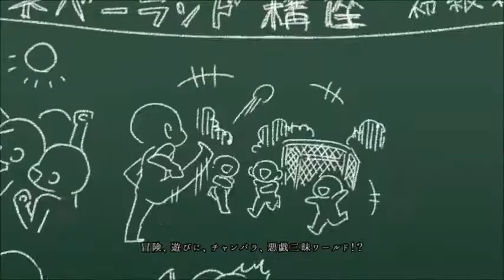Vocaloid 5 - "海賊Fの肖像 - Portrait of the Pirate F" (Piano Cover) - Cosmo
♥ It's Piano Time! ♠

Alohaw :D Well, this is my new cover of this wonderful Vocaloid song. I'm quite surprised, because there aren't any covers yet :O

It was a request but i wanted to do make a cover since i heard it for the first time *-* Kaito's Outfit is so AMAZING!
(*new Cosplay wish*)

It protects the environment... maybe. (Give it a try :P )

Everything was made by ear so there aren't any sheets!

Link to the Original:

【ボカロ5人】海賊Fの肖像【オリジナルMV】/Portrait of the Pirate F （Original MV）

~(•ε• ~) ← Das ist Korgy, mein Maskottchen,
füttert ihn mit Likes und Kommis und er schenkt euch eine freundliche Umarmung!